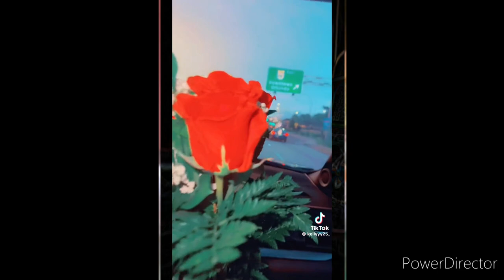kelly one mete tout ex li yo nan plenyen, widiana ak fanm pilot la